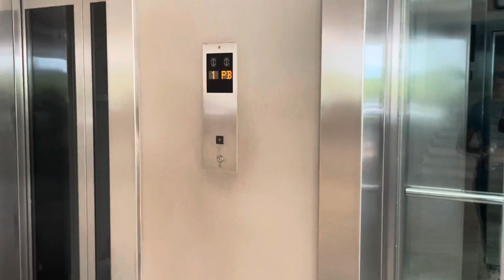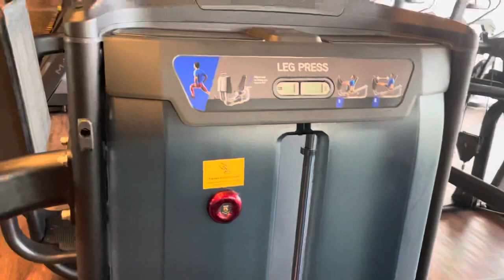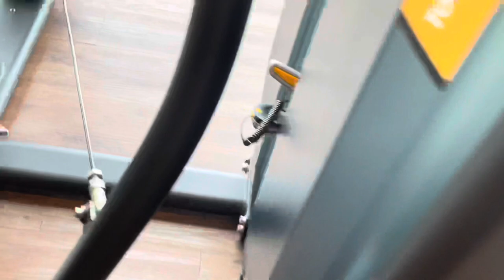SMARTFIT SIN NIVEL ??? / GYMVLOG !!🔱